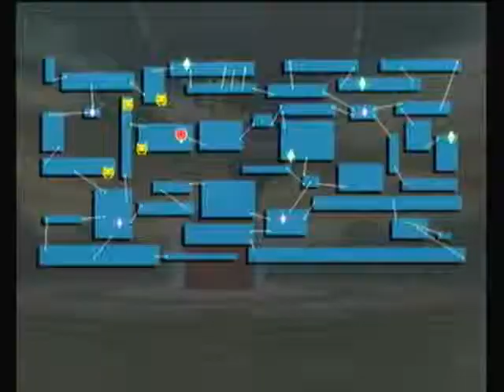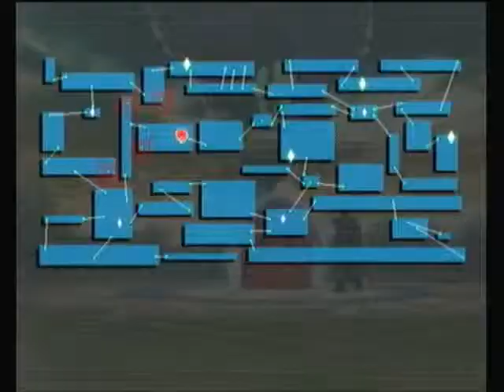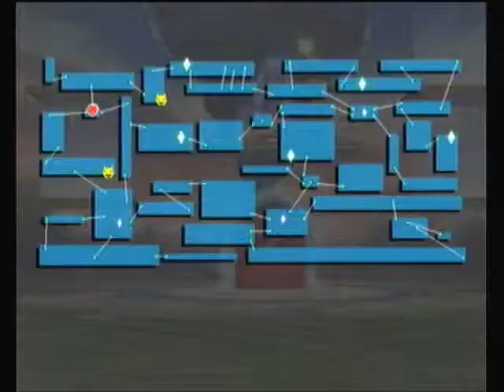Let's Play - Super Smash Bros Brawl - Part 36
And the gap to the end is closing.